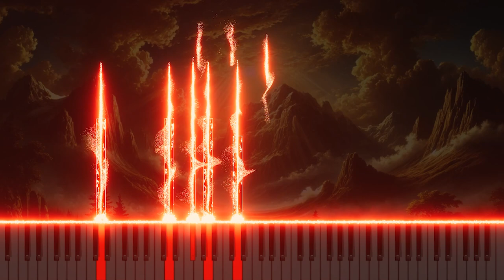Bach BWV11 'Nun liegt alles unter dir' - Organ Arrangement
Discover the majestic organ arrangement of Johann Sebastian Bach's chorus 'Nun liegt alles unter dir' from Cantata No.11, BWV11. This powerful chorus reflects on Christ’s ascension and His dominion over all things, celebrating His ultimate authority. The organ adaptation brings out the grandeur and depth of the piece, using the instrument’s rich harmonies to emphasize the themes of divine power and sovereignty. Experience this uplifting version on YouTube, where the organ’s majestic sound adds new layers of spiritual intensity to Bach’s triumphant composition.